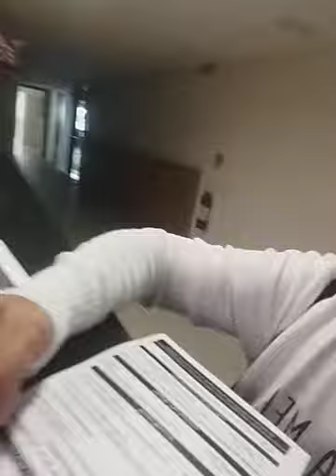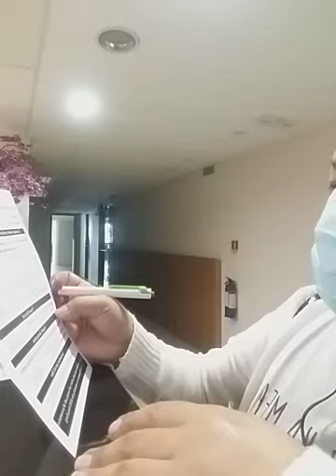BREAKFAST TIME TALK WITH MY FRIEND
GOING TO UCKG